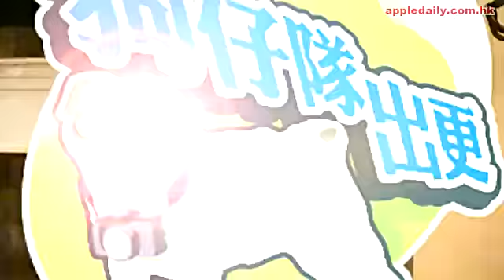许志安郑秀文觅食避狗仔 网友恶搞婚讯